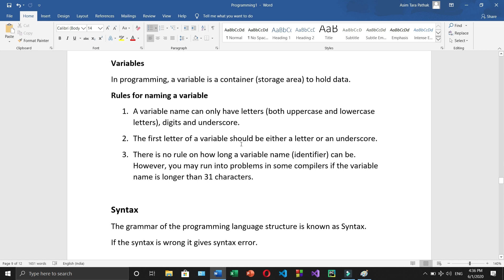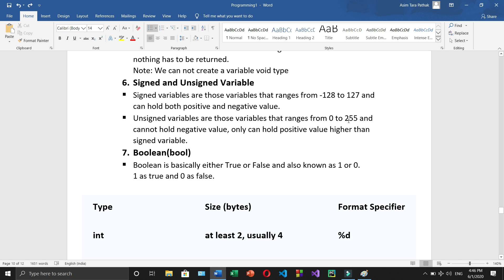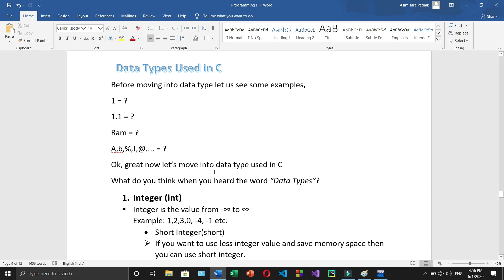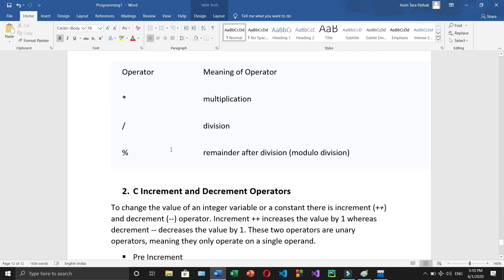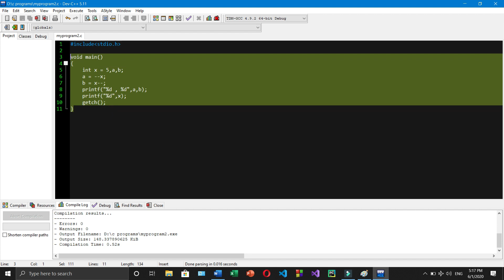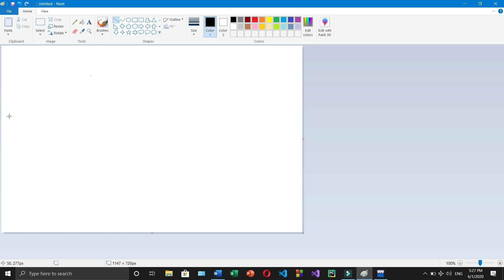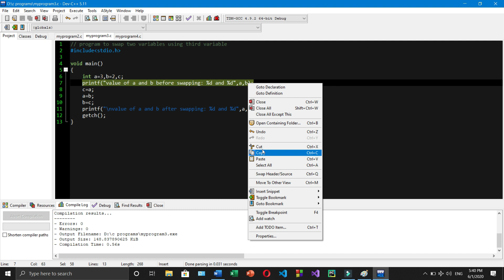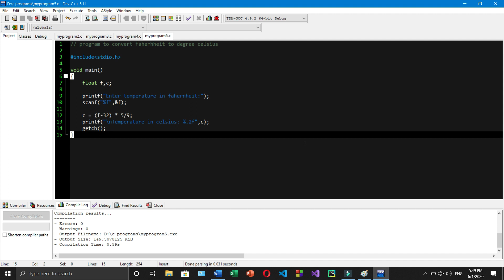Chapter 2 | Data Types and Operators , C language complete course in Nepali | For Absolute Beginners